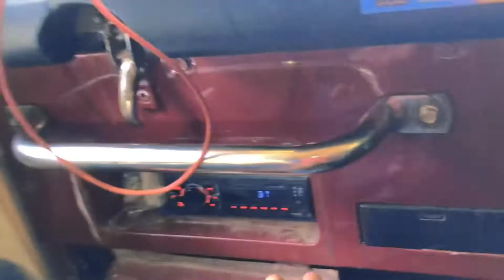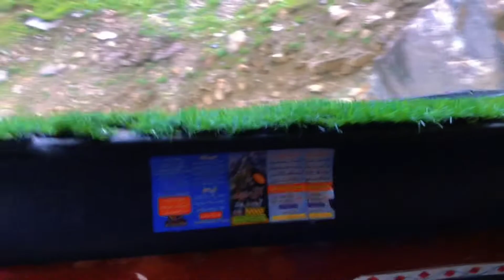Journey of Desires Episode 3 |Naran to Saif Ul Malook Lake| Horse Riding